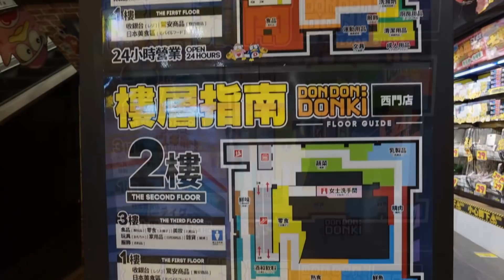和牛! 酒! 還是限定商品? 大家去唐吉軻德買什麼？台湾 ドン・キホーテ【Ryo想問】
大家都去逛過了嗎？感謝受訪者們滿足了Ryo的好奇心XD
不知道看影片的大家去買了什麼？還是之後想去買什麼勒？